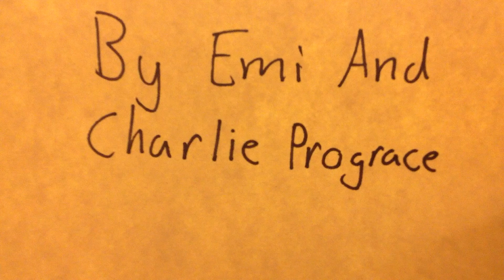Khufu stop motion movie (with voice over)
This video is the story of Khufu the pharaohs life. I made one without the voice over.